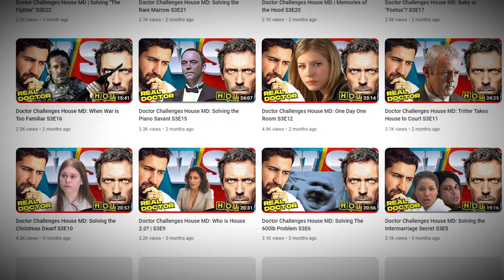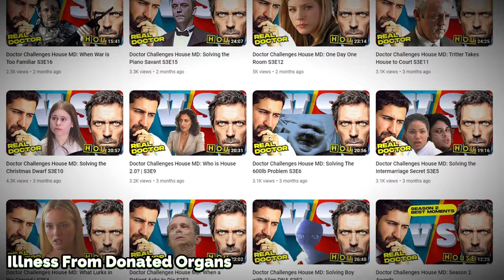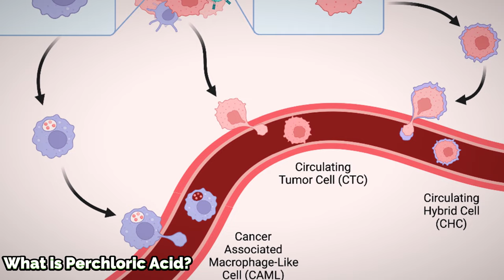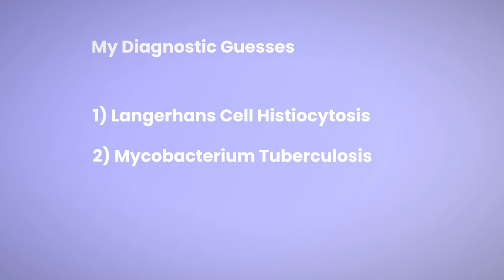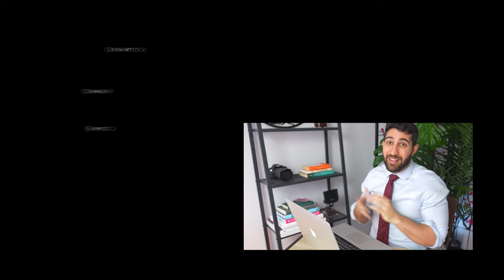Doctor Challenges House MD: Organ Donor Almost Kills 7 Recipients S5E2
A patient who was unfortunately killed in an industrial accident had signed up for all his organs to be donated. Once this is actioned, all his patients start getting sick and suddenly losing their lives within just months of each other. With one patient left living, will the team crack the case in time to be able to save her? In this video, I discuss:

Blood supply of cornea
Requirements to be on House's team
Vascular bowel abnormality
Angiodysplasia
Regaining vision after blindness

Many thanks,
Sermed